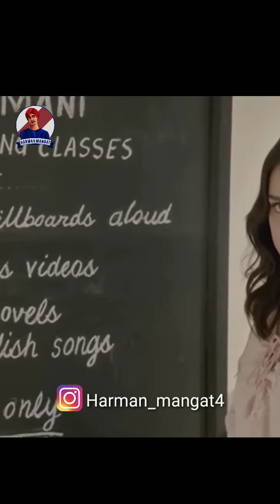INDIAN DANK MEMES || MEMES EDITS VIDEOS || NEW MEMES CLIPS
DANK MEMES memes edits videos funny lockdown quarantine memes